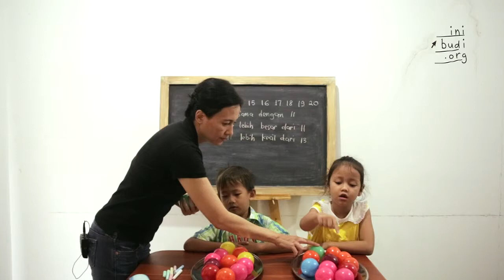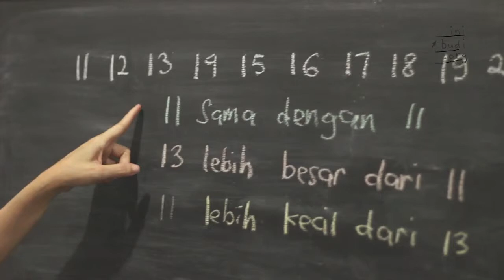SD Matematika - Lebih banyak lebih sedikit 11-20